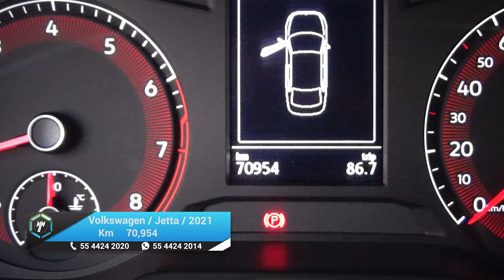Volkswagen / Jetta / 2021 - 24175